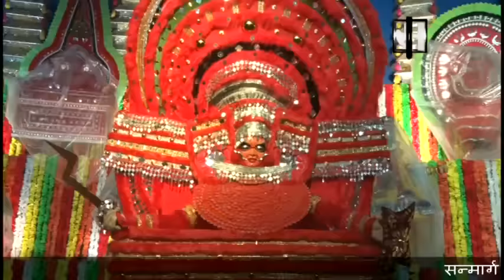Nagerbazar Sarbojanin Durga Puja 2018